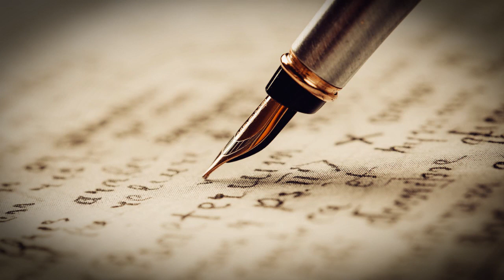Le Tailleur de Pierre (Eugène) - Tricia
Le tailleur de Pierre
J'ai écris cette chanson pour rendre hommage à notre ami
Eugène Kedadra, Tailleur de Pierre à Guédelon, qui nous a quittés bien trop tôt